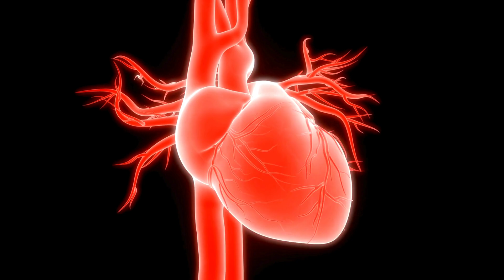The Hidden Expiry Date of Our Planet | Official Video | Earth’s Timeline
🌍 You already know your life expectancy. But what about the Earth’s?
What if the planet had an expiry date — and it's closer than we think?

In this cinematic journey, we compare the fleeting life of an ant, the complacency of humans, and the fragile timeline of Earth itself.
From microseconds to millennia — this film forces us to see time, life, and urgency… differently.

⚠️ Climate change.
⚠️ Rising CO2.
⚠️ Melting ice.
⚠️ Vanishing forests.
The Earth is alive — but it’s dying faster than ever.

🧠 And here’s the twist:
We are the only species that can save it.

This isn’t a documentary.
It’s a mirror.
It’s a wake-up call.
And it’s written for the one person who can still change everything — you.

👇 Watch. Reflect. Share.
Because at Gyaan Tantra, we don’t just explain science —
we make science make sense.